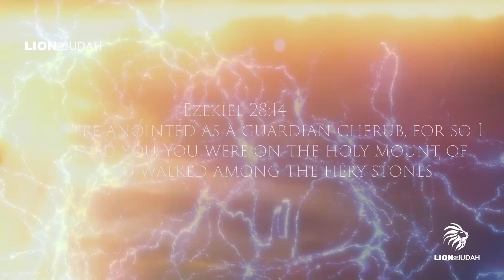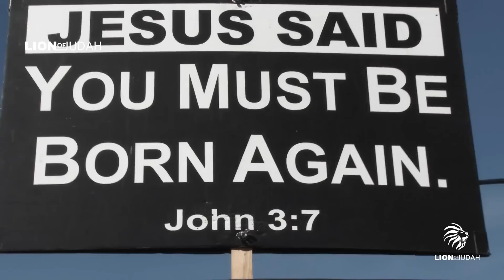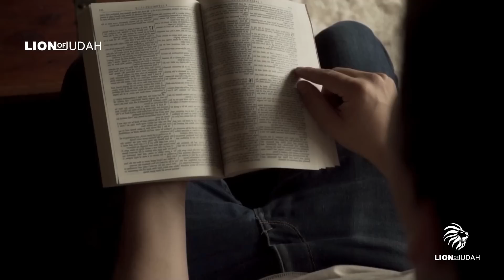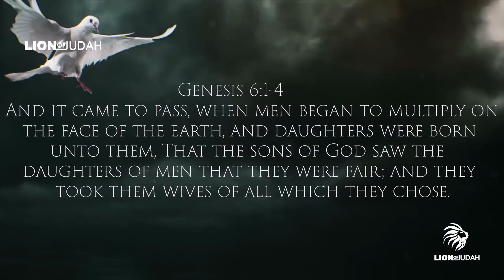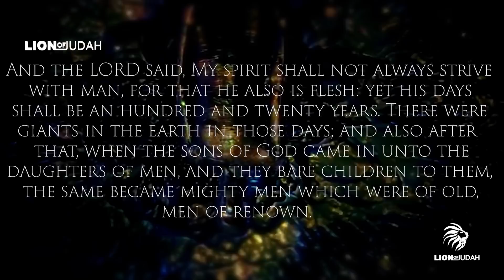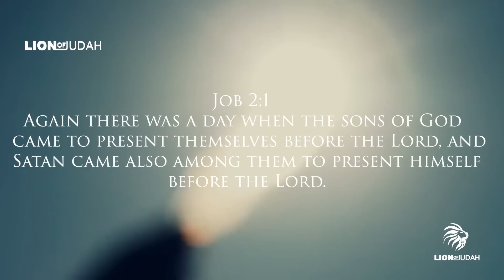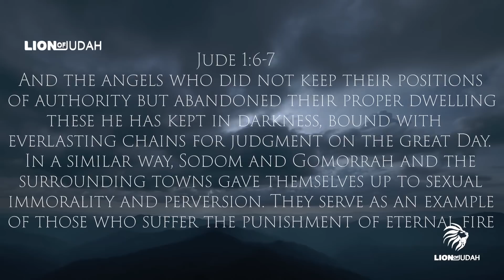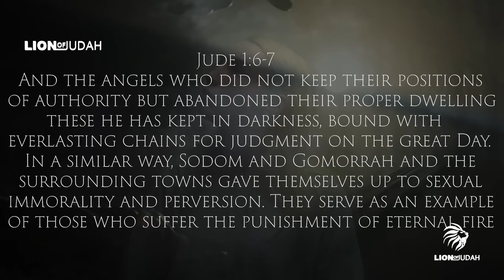Satan’s Appearance Exposed! // Fallen Angels, Nephilim & The Devil